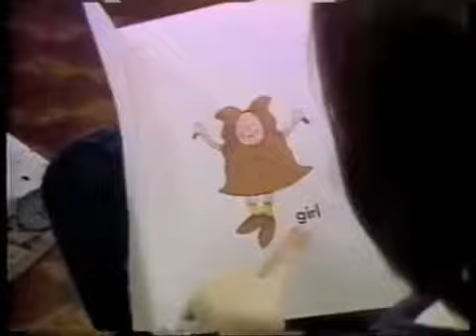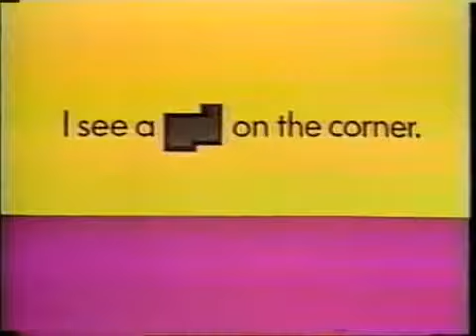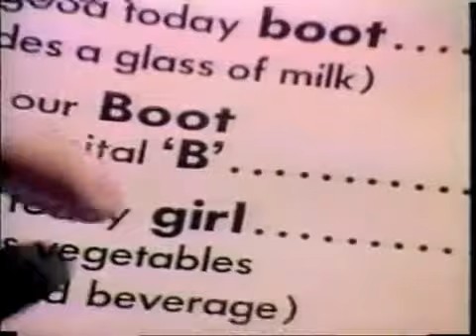Readalong Episode 1 1975)